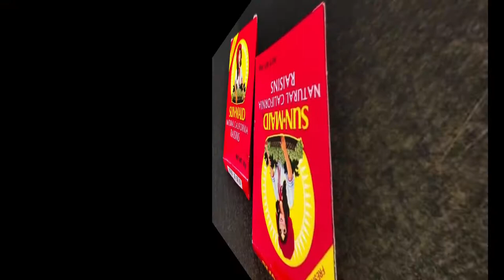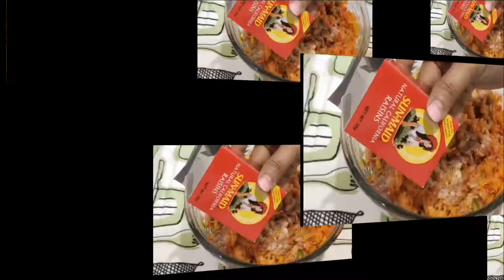HOMEMADE EMBUTIDO or EMBOTIDO |ELVIRA RONQUILLO ||Hongkong